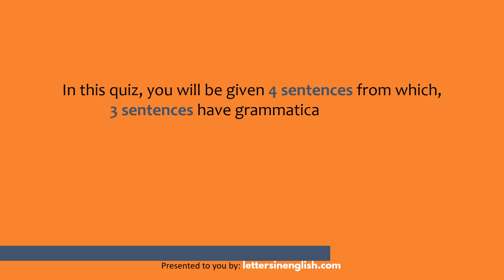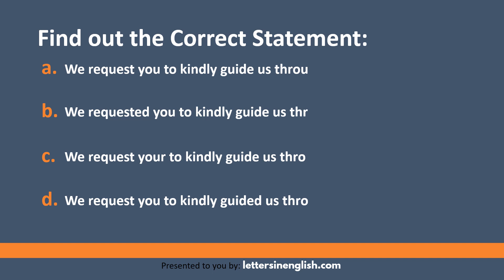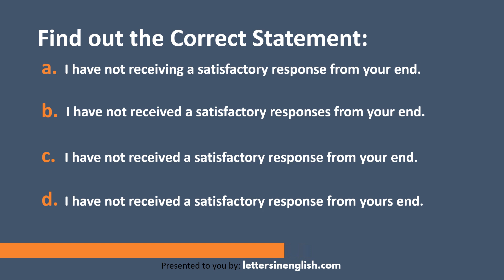Check Your Grammar Skill | Grammar Quiz | Letters in English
Improving your language skills goes beyond just memorizing rules; it involves actively practicing and applying them. Grammar quizzes and interactive games can be powerful tools for language proficiency development. By engaging with these educational resources, you can fine-tune your grasp of English grammar and become a more effective communicator.

grammar game
grammar word game
grammar quiz
grammar
letter writing
check grammar
correct the grammar
Grammar tense
MCQ quiz
English
verb tenses
multiple-choice questions
language skills
past present future quiz,
language proficiency
interactive
educational